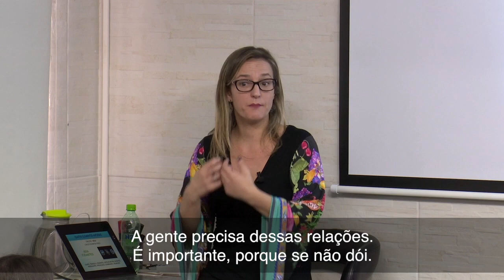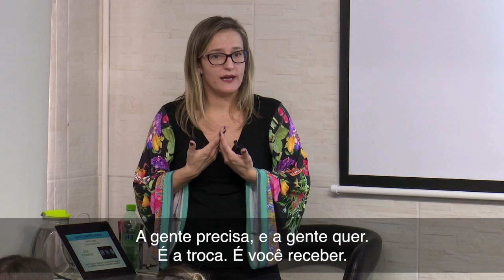VOCÊ CONSEGUE FALAR ISSO?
Trecho extraído do curso de Formação Humanoterapeuta.